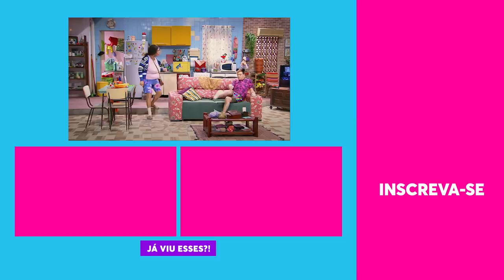Graça ia ser MARIA DA PAZ? Ela diz que é A DONA DA PEDAÇO! 🔥 | Tô De Graça 13/08/2021 EP 20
Graça revelou que foi chamada para ser a Maria da Paz na novela das nove, mas recusou o papel! 😱 Bom, ela pode não ter sido a dona do pedaço, mas dona da comunidade a gente já sabe que ela é, né? 😂 Por que choras Juliana Paes?

🎥 ASSISTA TAMBÉM 🎥